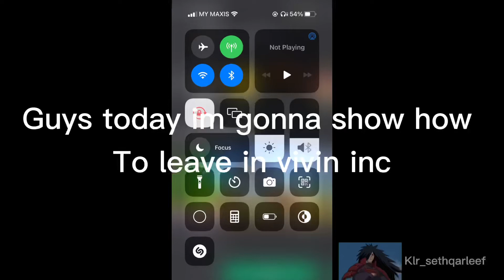How to leave